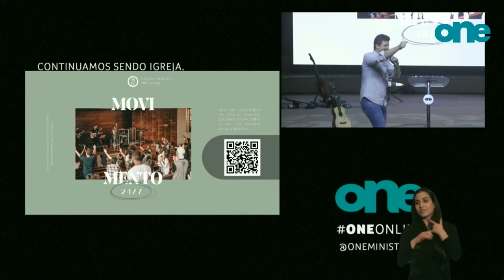O convite, o cardápio, e o anfitrião I Ta na mesa! I Michel Piragine I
Se você entregou sua vida para Jesus, tomou alguma decisão importante ou até mesmo acabou de conhecer nossa igreja, acesse Quer se tornar membro de nossa igreja acesse o link e comece sua jornada Continue suas ofertas e contribuições através do